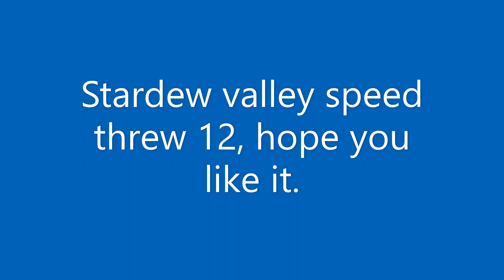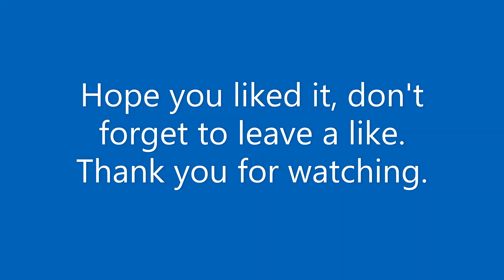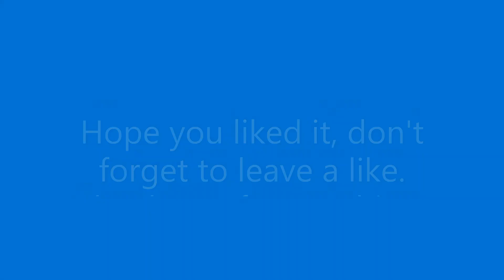Stardew valley speed threw 12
Hope you like it, comment if you want a full video.